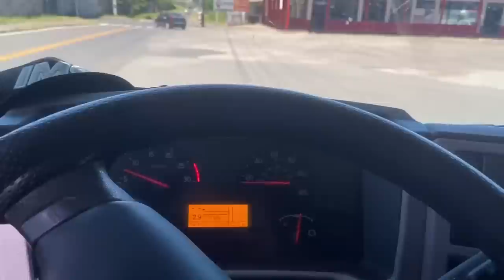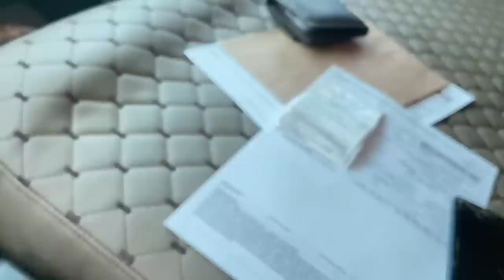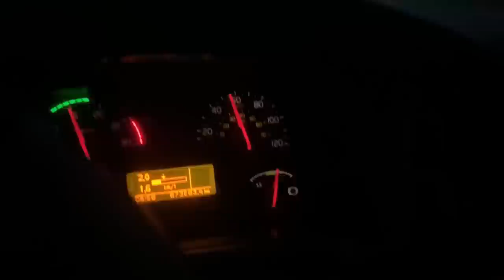CHEGADA COM SUCESSO NO CEASA DE CAMPINAS!